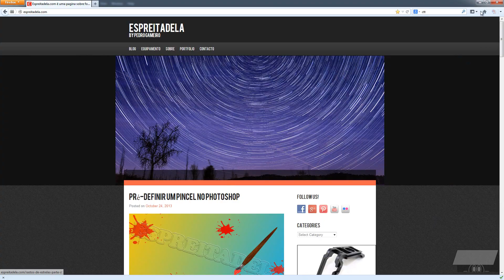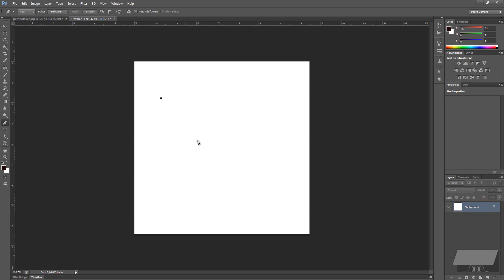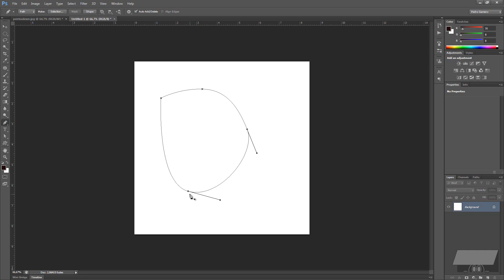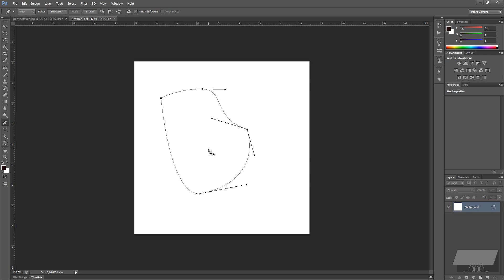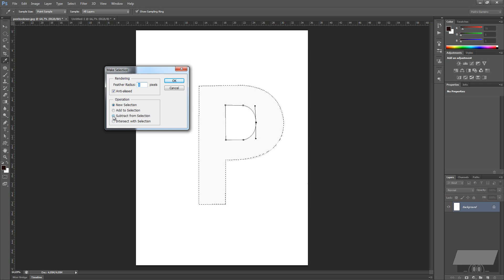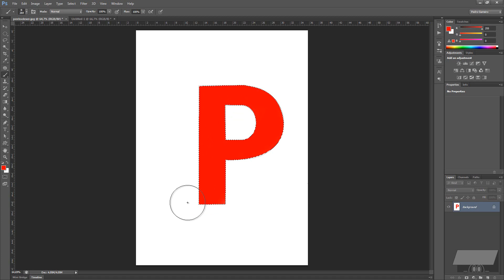Pen Tool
Fazer selecções com o pen tool no Photoshop